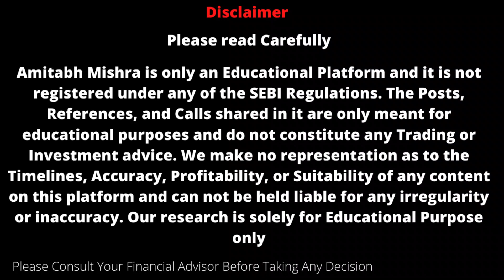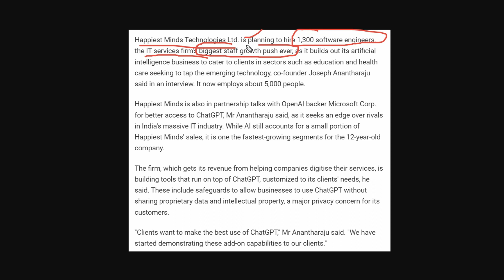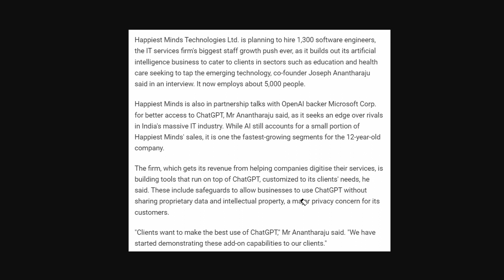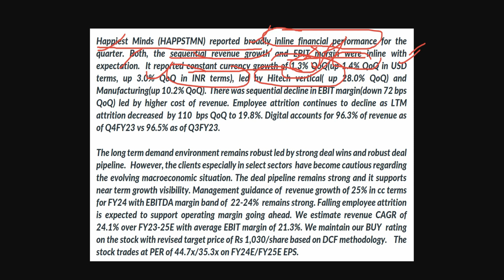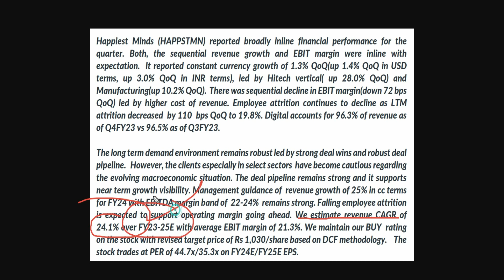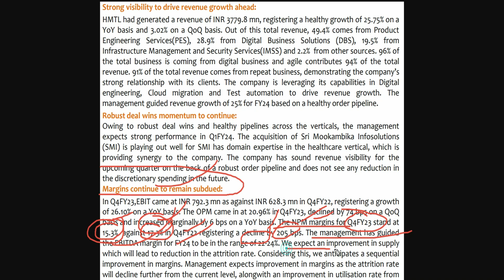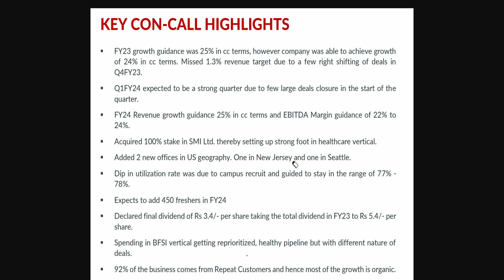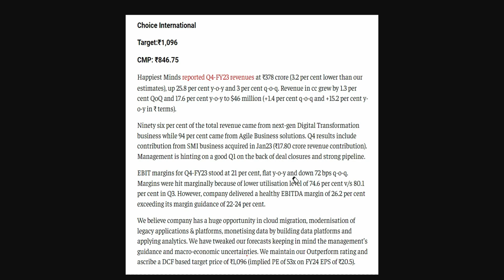Happiest Minds Share Analysis || Happiest Minds Latest News || Best Stocks To Buy Now